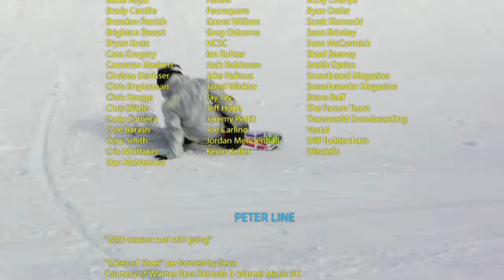Forum or Against 'Em | Forum Snowboards (2008)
00:00 Intro
02:25 Pat Moore
07:04 Nic Sauve
10:19 Travis Kennedy
13:42 Eddie Wall
16:15 Joni Malmi
19:11 John Jackson
23:22 Stevie Bell
26:13 Jake Welch
28:24 Peter Line
32:19 Jake Blauvelt
38:34 Outro
39:42 Credits (w/ Greg Bretz & Daniel Ek)